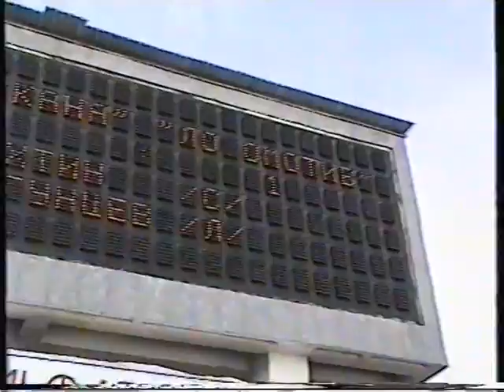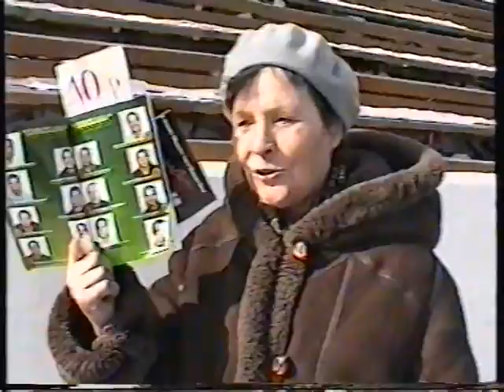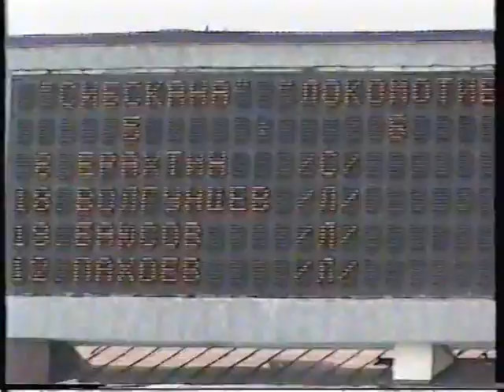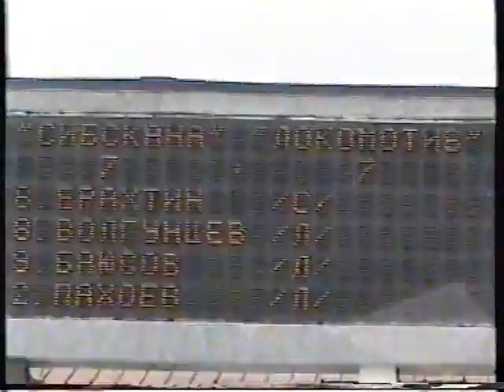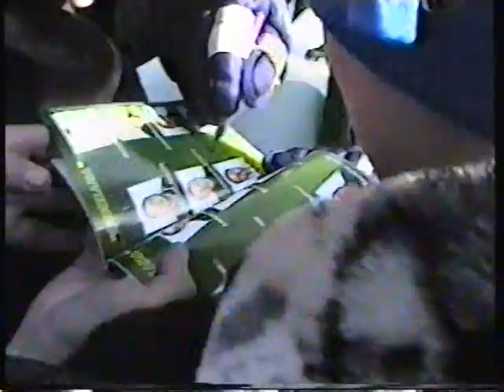Матч ветеранов ХК "Локомотив" и иркутской "Сибсканы"